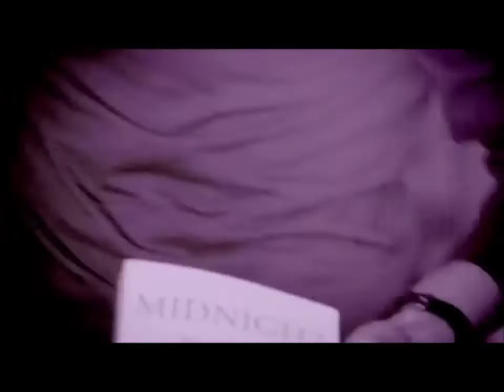PROJECTS: Emma Watson Tresor Midnight Rose Lancome 2011